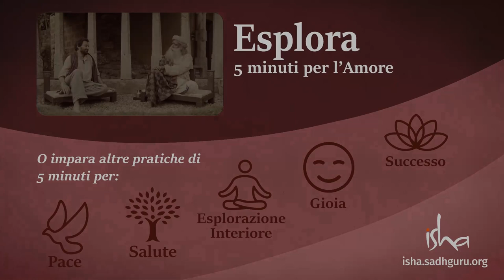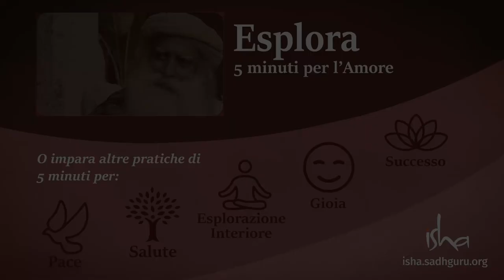Yoga per l'Amore - Il Metodo Namaskar | Sadhguru Italiano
Il processo del Namaskar: Le molte terminazioni nervose presenti nei tuoi palmi, li rendono estremamente sensibili. Portando le mani giunte in Namaskar, puoi modificare la chimica del tuo corpo in favore dell’amore dentro di te.